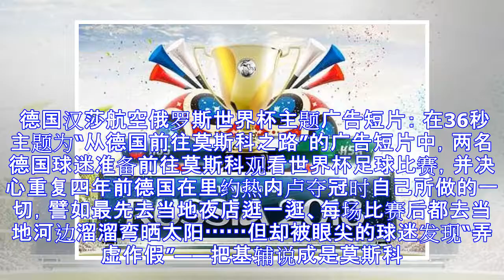一场大乌龙：德国汉莎航空世界杯广告错误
德国汉莎航空闹出了一场大乌龙：在以俄罗斯世界杯为主题的广告短片中把基辅说成是莫斯科。 德国汉莎航空俄罗斯世界杯主题广告短片： 在36秒主题为“从德国前往莫斯科之路”的广告短片中，两名德国球迷准备前往莫斯科观看世界杯足球比赛，并决心重复四年前德国在里约热内卢夺冠时自己所做的一切，譬如最先去当地夜店逛一逛、每场比赛后都去当地河边溜溜弯晒太阳 但却被眼尖的球迷发现“弄虚作假”——把基辅说成是莫斯科。 短片中所出现的所谓莫斯科教堂、河流、夜店等场景没有一个是在莫斯科拍摄的，而是在乌克兰首都基辅。 一时间，矛头集体全对准了德国汉莎航空公司。6月3日，德国汉莎航空删除了其在所有社交平台发布的广告...